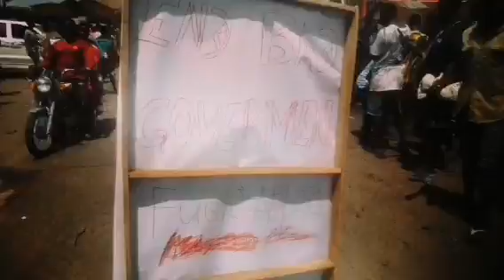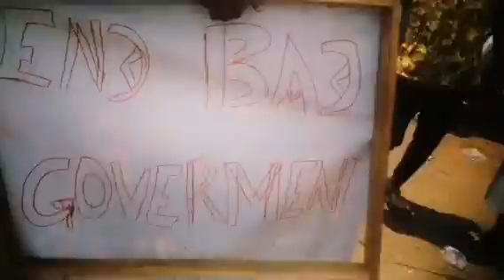End Bad Governance Protest Day 1 In Agbor Delta State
Nigeria News
Simon Ekpa
news Nigeria

Sowore Demands for Nnamdi Kanu release